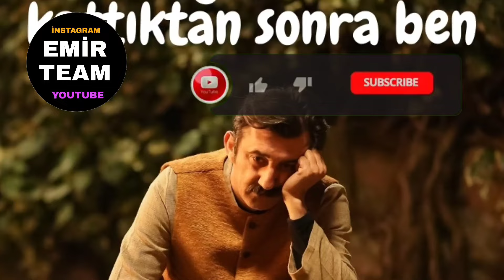Sandık Kokusu 17. Bölüm Fragmanı 'Irmak Kendi Canına Kıydı Aldatıldığını Öğrendi’ ( Kötü Son)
Selam Arkadaşlar Ben Emir Kanalıma Ve Videoma Hepiniz Hoşgeldiniz. Videomda sandık kokusunun Analizini Yaptım. Gelecek haftaki bölümde neler olacak Tahminlerimi Fikirlerimi ve gelen bilgileri olacaklara dair detaylı anlattım. Irmak Aldatıldığını öğrendi peki ne yapacak neler yaşanacağını kendim anlattım.

sandık kokusu 17. bölüm fragmanı,
sandık kokusu 17. bölüm fragman,